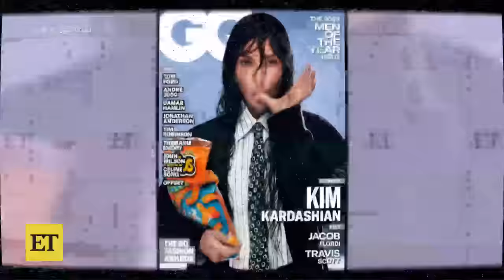Kim Kardashian Exposes North West for SCAMMING Friends and Family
North West has tricks up her sleeve! Kim Kardashian tells 'GQ' about her 10-year-old daughter's latest business venture, which involved what she calls ‘scamming’ friends and family out of money.